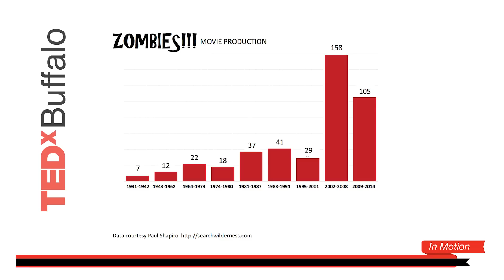Survive the apocalypse by learning Italian | Ambra Sultzbaugh | TEDxBuffalo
This talk was given at a local TEDx event, produced independently of the TED Conferences. Having food, water, and fuel is smart for when disaster strikes, but what about having the right frame of mind? What about knowing how other people are reacting, and understanding the post-zombie cultural norms? Ambra Sultzbaugh walks through what you haven't prepared for in the slowly shambling aftermath.

Ambra Sultzbaugh is a writer and enterprise strategist who adores travelling, living, and working in new locations. She applies these diverse experiences to her study of personal risk management and human decision-making processes. Her experiences have convinced her that learning multiple languages can help you survive the zombie apocalypse.